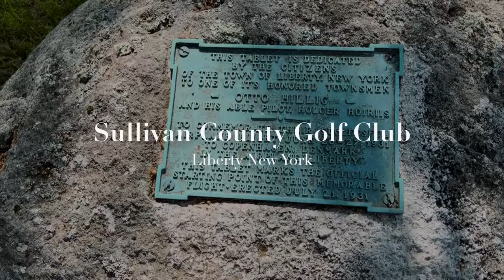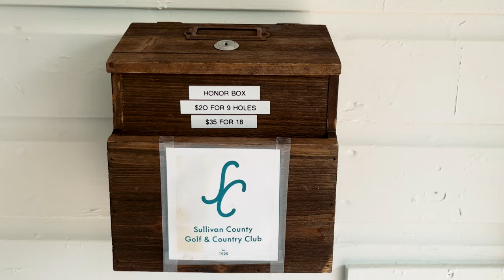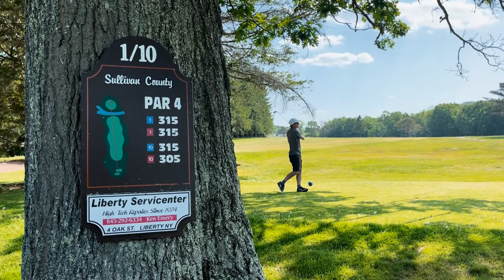Sullivan County Golf Club x A Course Called Home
Have a look around Sullivan County Golf Club and learn more about Tom Coyne's next golf adventure, A Course Called Home.